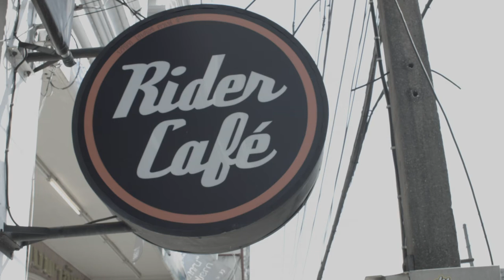Go Postal - In the making of the video "Deep blue sea"